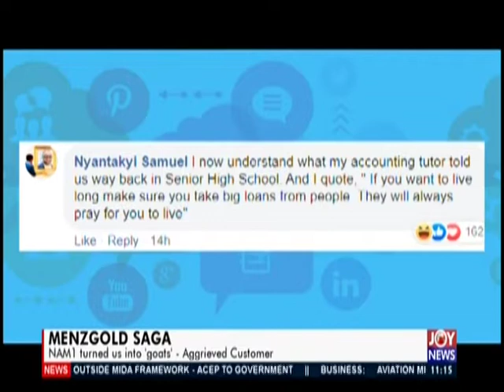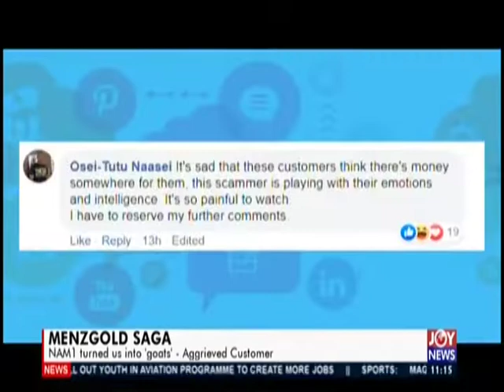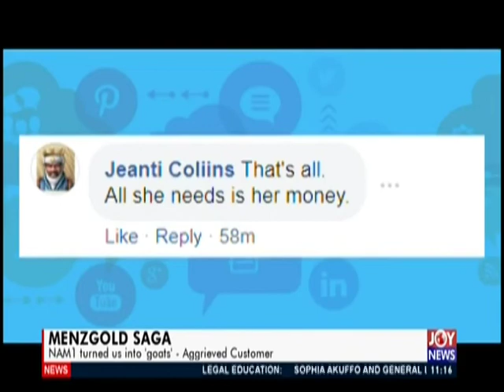JoyNews Interactive (30-10-19)